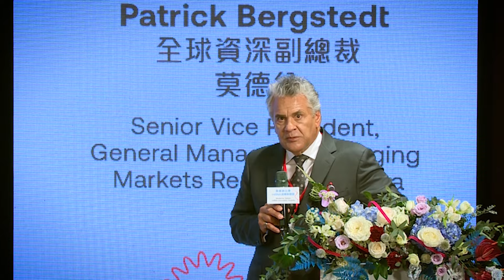【莫德納mRNA前瞻新創獎-系列專訪06】- 工研院研發新穎脂質奈米粒 將核酸帶入免疫細胞治療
【延伸閱讀】
工研院研發新穎脂質奈米粒 將核酸帶入免疫細胞治療